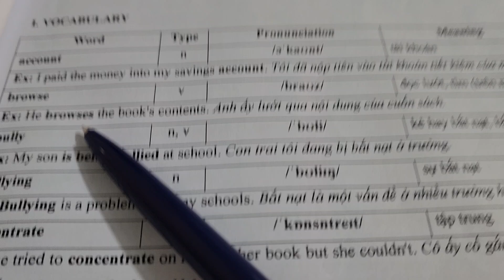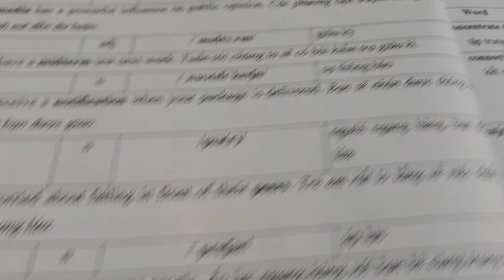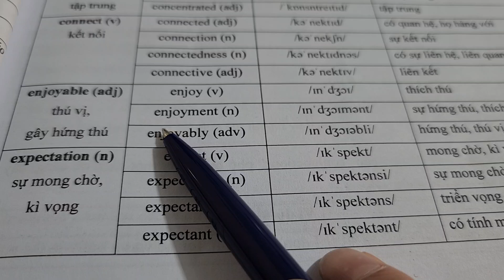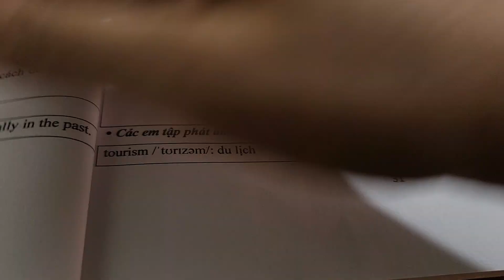Tiếng Anh 8 Global Success (Unit 3 Teenagers) Phần Từ Vựng Vocabulary